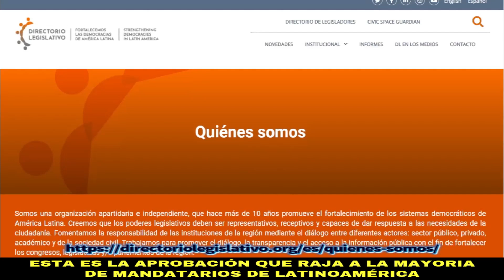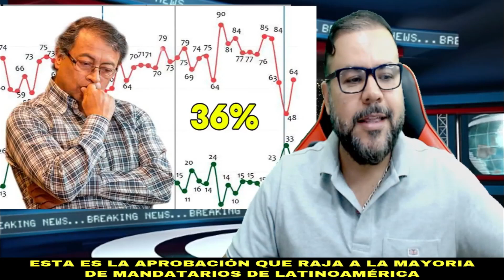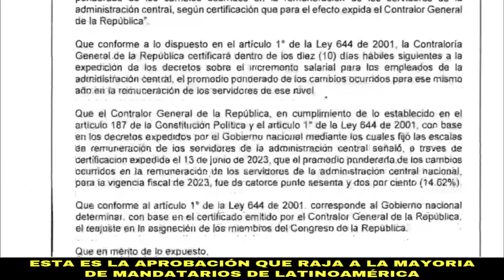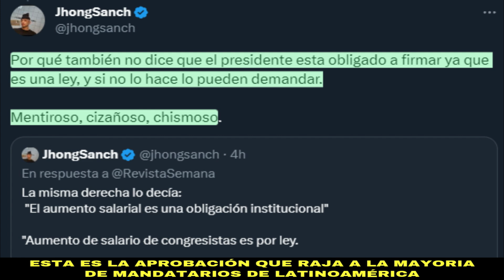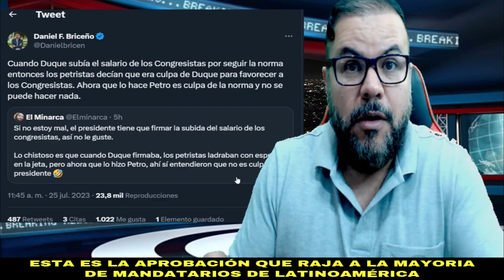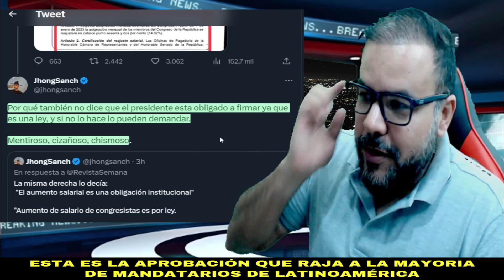⭕️ Rajada Histórica de Mandatarios de Izquierda y Dosis de PAtria a Maduro en Venezuela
Rajan a mayoría de presidentes latinoamericanos en escalafón de aprobación: ¿Cuánto saca Petro?
Una nueva edición del informe Imagen del Poder analiza la situación de los presidentes de la región. Hay desafíos y retos en materia electoral.